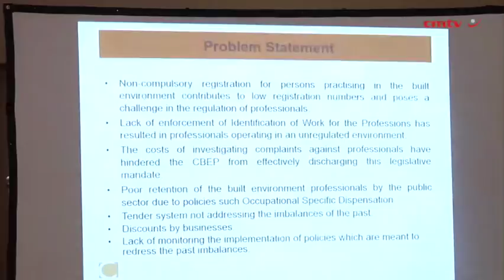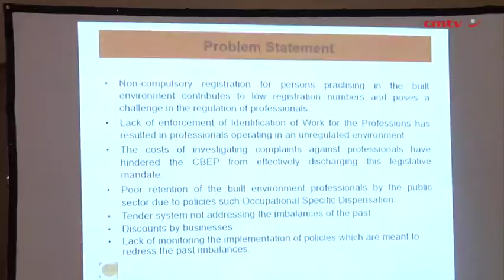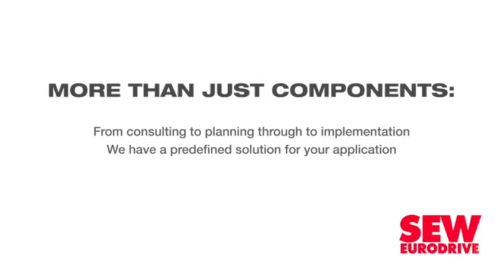CBE Indaba identifies persistent built environment transformation barriers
Council for Built Environment (CBE) acting chairperson Maphefo Mogodi says the built environment industry is plagued by barriers to transformation and that government and industry have not done enough to change the situation.

“The inability of small and medium businesses to prosper economically in the built environment, poor implementation of policies and lack of policy reforms have contributed to the slow transformation of the sector.”